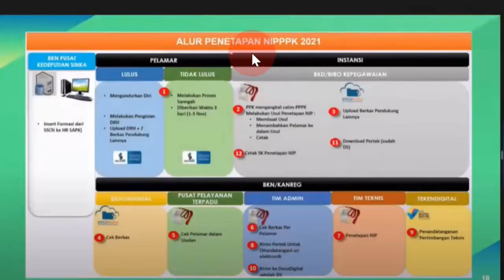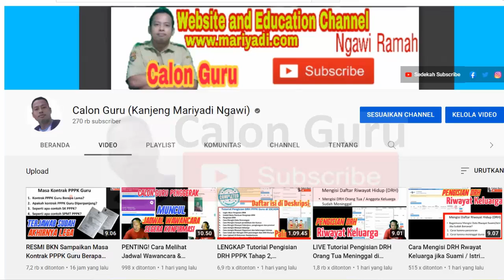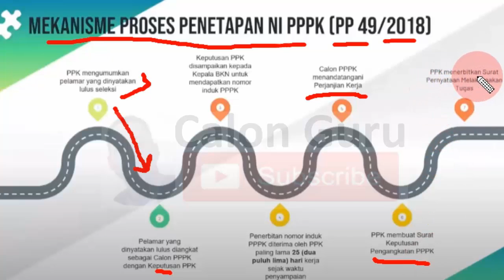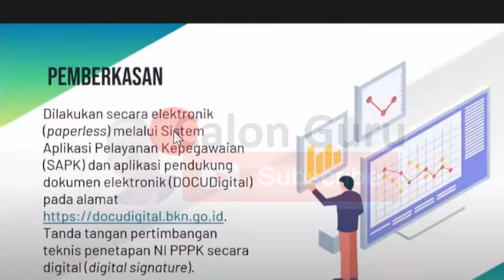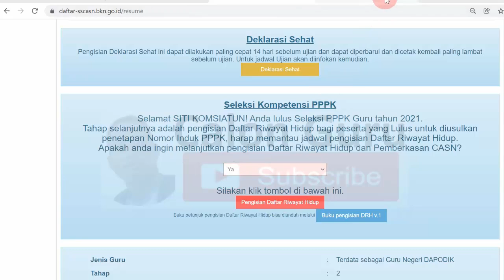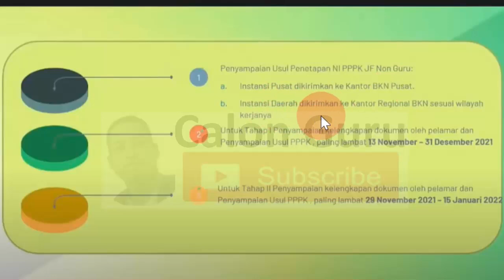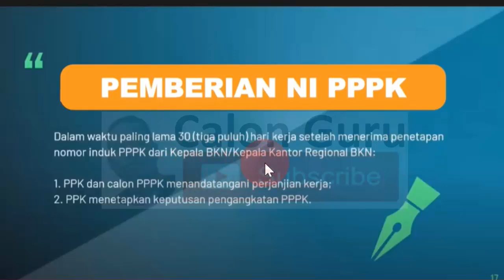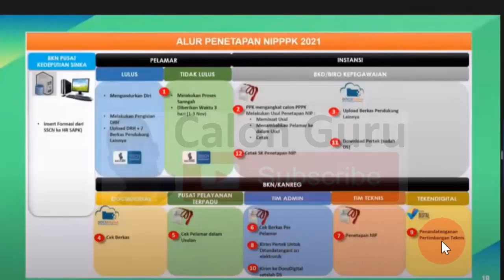Terjawab Sudah Alur Penetapan NIP PPPK, Berapa lama NIP PPPK keluar dan Kapan SK P3K Keluar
Setelah sobat Calon Guru dari kalangan guru honorer lulus pppk guru tahap 1 maupun lulus pppk guru tahap 2 dalam pengumuman pppk tahap 2 pasca sanggah langkah berikutnya adalah melakukan pengisian drh pppk tahap 2 dan pemberkasan pppk guru tahap 2 di akun sscasn tentunya kita sudah mengetahui dalam Pemberkasan PPPK apa saja yang harus disiapkan. Setelah menyelesaikan pemberkasan pppk guru tahap 1 dan pemberkasan pppk guru tahap 2 kira-kira Berapa lama NIP PPPK keluar, Kapan SK p3k Tahap 1 keluar dan Kapan pemberkasan p3k tahap 1 serta Berapa lama NIP PPPK keluar? Pada video ini saya sajikan alur penetapan NIP PPPK 2021 hingga mendapatkan sk pppk tahap 1 2021, TMT PPPK dan kapan mendapatkan sk pppk tahap 2 2021 serta sk pppk tahap 3 2021. Berikut juga saya sajikan contoh sk pppk guru golongan 9 dan gaji pppk ijazah S1 berapa.